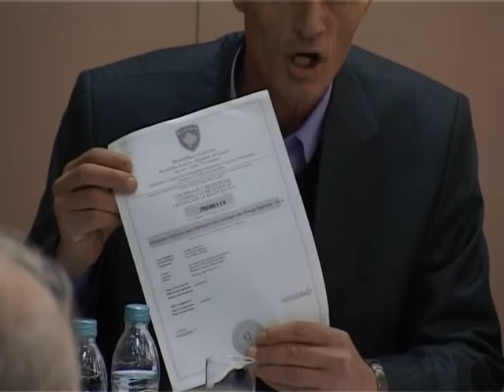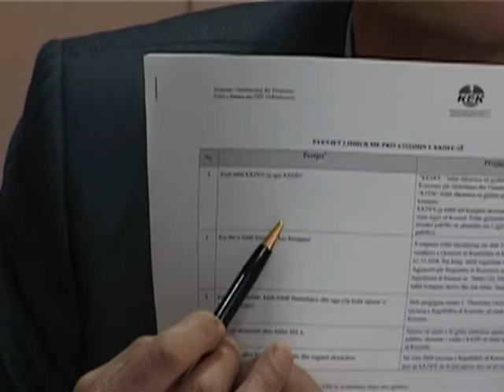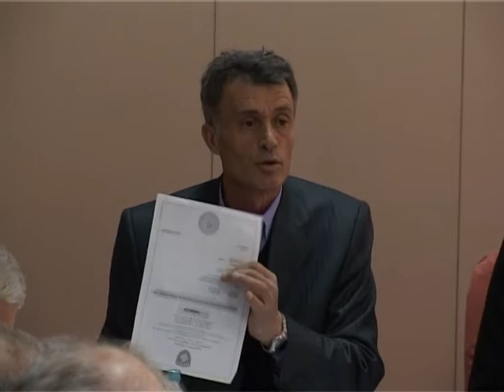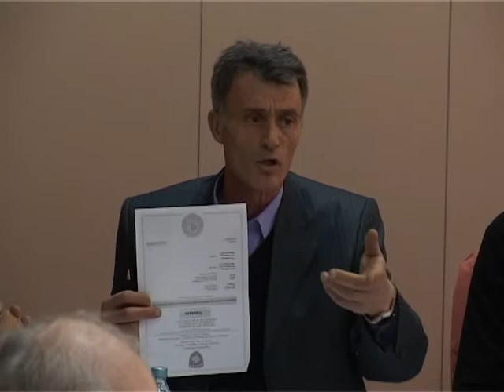Lëvizja VETËVENDOSJE! Tryeza ''Rreziqet e privatizimit" Pjesa e parë 22.02.2012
Sot, me datë 22 shkurt grupi parlamentar i Lëvizjes VETËVENDOSJE! organizoi tryezë rreth temës "Ruajtja e pronësisë publike mbi rrjetin e distribucionit të energjisë dhe rreziqet e privatizimit".